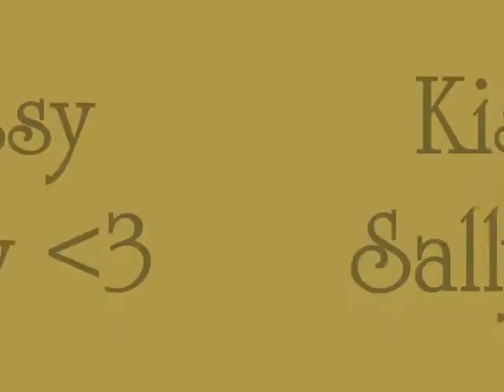Getting better all the time!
So this is Sprite and me jumping in the last week, I have been so busy lately I only got to go out to ride like three times in two weeks, and when I DON'T ride her every day she acts a bit fussy.
The clips where I am in a red shirt were all taken today, when a strange MASSIVE thunderstorm was brewing. Went from sunny to BAM pouring rain with lightning in about 20 minutes, so Sprite was getting REALLLLY antsy. When we finally put her into her field she took off at a gallop, circled the field once, then went to go eat with her herd. Very unlike her lol. She usually hangs at the fence with us until we drive off.

But our jumping has been getting better and better! These jumps are only 1' 6", but the highest I have ever jumped was only 2' 3" so I'm working up to bigger jumps and courses! Sprite has free jumped 4' now and very easily, I can't believe her potential! Some days I wish she belonged to a much better rider and trainer lol.

What does her wierd head flippy things mean? I really don't know. :(

Oh, and yes I know I lean WAY too far forward all the time, I swear I work on it everyday! Even when I ride a bike I focus on leaning back more! The red shirt clips are more recent and are a bit better with that.
Oh, and my girth is way too big and keeps slipping? Today the whole saddle slipped about 6-8 inches over to the left and also the right which has never happened before... very odd.

Thanks!